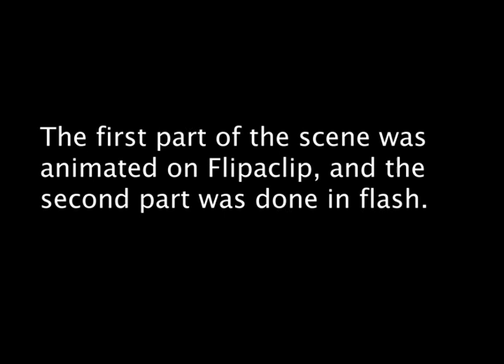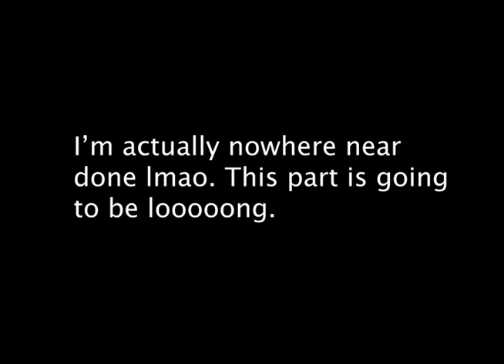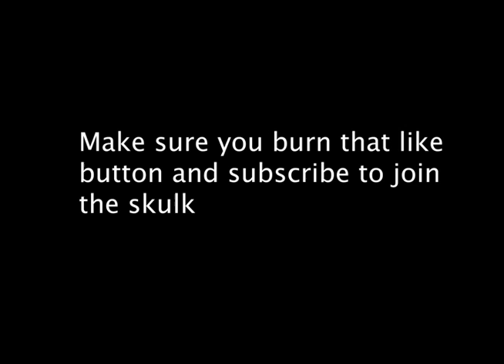Part 13 progress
As I am working on the final part of 13FAAL, I decided to share my progress on how I animate in flash or Adobe Animate CC